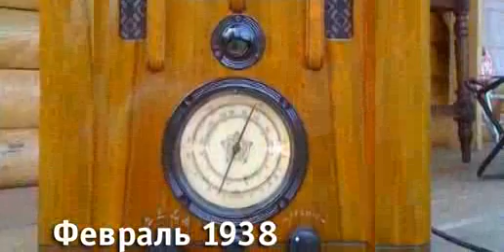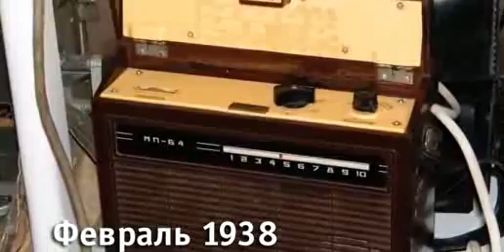День в истории - 11 февраля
В ежедневной рубрике "День в истории" Михаил Беднаржевский рассказывает об интересных событиях, которые происходили на Алтае.

Сегодня в выпуске: эпилептический припадок Фёдора Достоевского, регистрация радиоприёмников и обещание Гейдара Алиева.